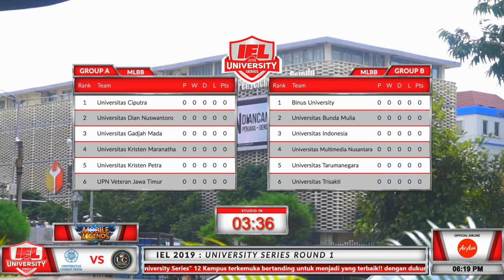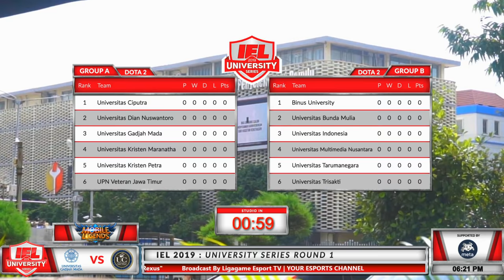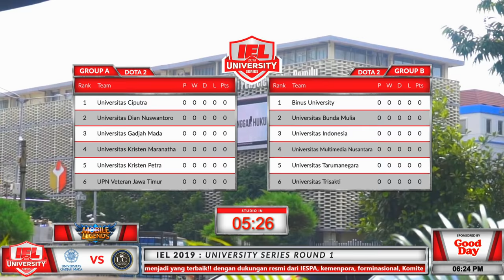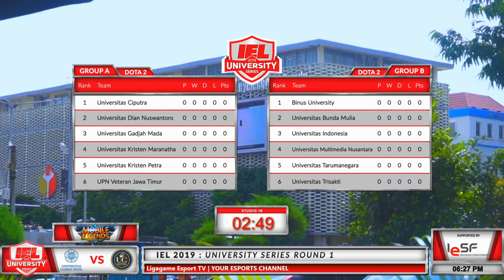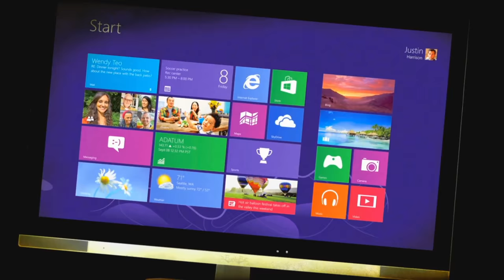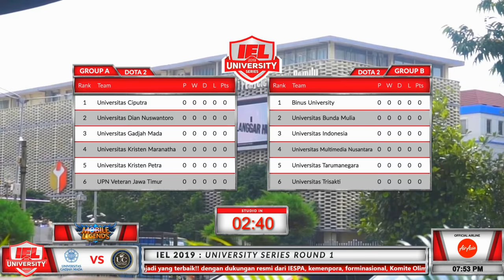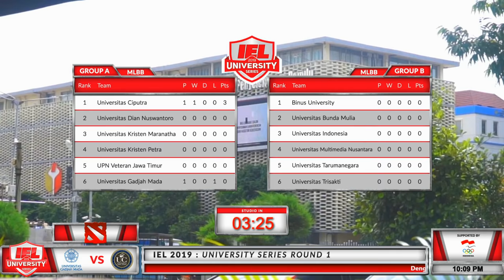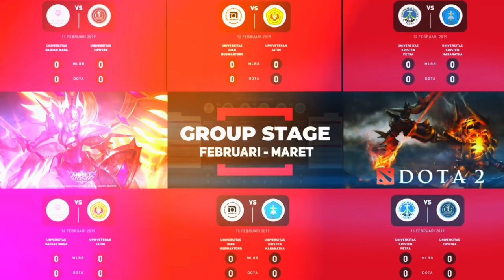Univ Gadjah Mada (UGM) vs Univ Ciputra (UC) @ IEL 2019 : University Series (Dota2 - MLBB)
18:30 - Universitas Gadjah Mada (UGM) vs Universitas Ciputra (UC) MLBB
20.00 - Universitas Gadjah Mada (UGM) vs Universitas Ciputra (UC) DOTA 2

Caster :
Taufik "Gore" Muhammad @goredotes
Vino "Veenomon" Christian @vino_christian
Leonardus "R1" Eka @r1kinnx
Lukas "Mzee" Yanto @lukasyantoo
Herliawan "LIM" Lim  @scraby_pwr

Internet by : Hypernet
Stream PC Powered by : AMD Threadripper 2990WX
Stream PC Powered by : Gigabyte Aorus X399 Xtreme & Aorus Geforce RTX 2070 Xtreme

Thanks for Tobu & Itro for the Song, You are the Best.